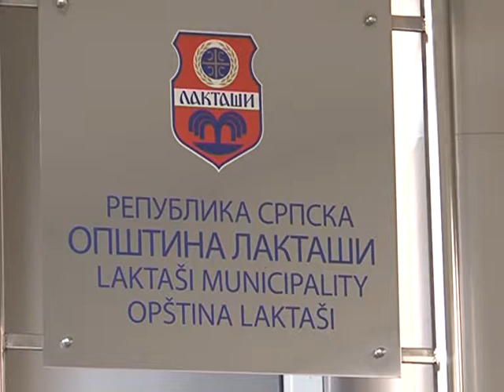Izbor sportiste godine Laktaša